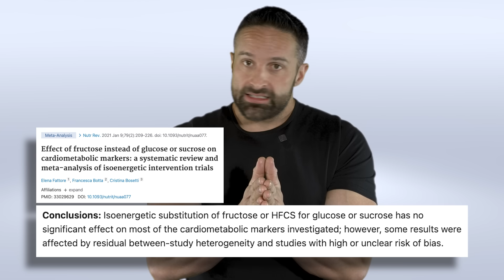The Most Dangerous Kind of Sugar is.... | What the Fitness | Layne Norton PhD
Oh no! David Pearlmutter says fructose is a mitochondrial toxin on the @lewishowes podcast

One problem, he’s DEAD WRONG. First off he says they are “totally different molecules in terms of number of carbon atoms.”

Uh the chemical formula of fructose is the same as glucose, C6H12O6. They have the exact same number of carbon atoms LOL. The difference is that glucose is in a 6 carbon RING structure & fructose is in a 5 carbon ring structure. Maybe I’m just hung up on basic chemistry tho

Then he says “fructose is IMMEDIATELY metabolized into uric acid.” The ONLY studies showing fructose to increase serum levels of uric acid in the blood give MASSIVE doses of fructose at 1 sitting, over 250g AT ONE TIME. For context, you’d need to drink over 11 cans of Coca Cola at ONE time to replicate that dose. In studies looking at doses of fructose of 70-154g at once (3.5-7 Coca Cola’s at one time), there was NO increase in uric acid (PMIDs: 4191459, 433820, & 6369956). In longer term studies, consumption of ADDED (ie on top of their normal diet) fructose of 50 - 60g fructose/d for 12 weeks to 1 year did NOT increase uric acid levels (PMIDs: 3618627, 2527132, & 2721342). For reference, the average daily fructose consumption in the US is 55g/day (PMID: 18769702)

When fructose is exchanged with other sugars like glucose in a 1:1 ratio, it does NOT have negative effects on bodyfat, insulin sensitivity, or really any metabolic parameters (PMID: 33029629, 28592603, 22351714, & 39458565)

Ok so please explain EXACTLY how this is a mitochondrial toxin David? Because thus far, the only studies demonstrating increased uric acid production or problems with fructose are those that use ludicrous doses or very high calories overall. This is just another example of someone with an MD going off the reservation way outside their area of expertise. Just because someone is a neurologist does NOT mean they understand nutrition or even basic chemistry apparently

Today is your last day to save 20% on the Biolayne Workout Builder & my research review, REP subscriptions.